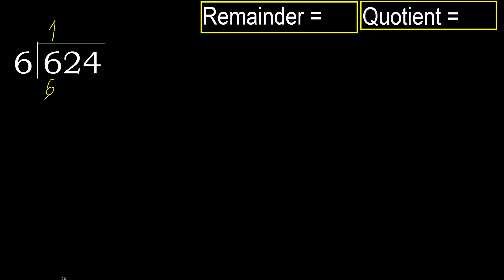Divide 624 by 6 , remainder . Division with 1 Digit Divisors . How to do